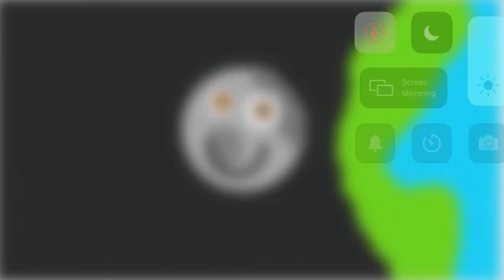Moon Song For Kids